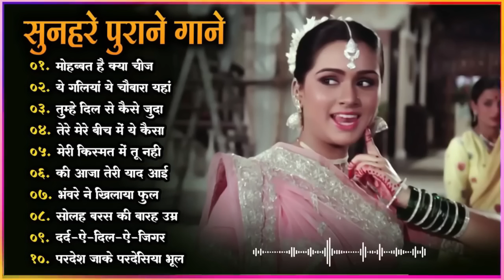60's_70’s_80’s सुपरहिट्स गाने 💞| Old is Gold @सदाबहार_पुराने_गाने | Old Bollywood Songs | किशोर_लता